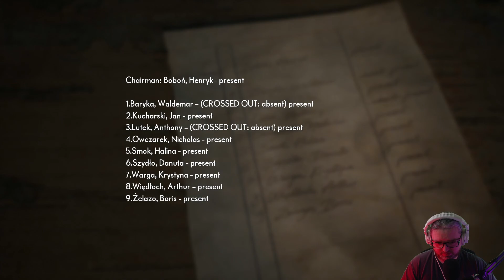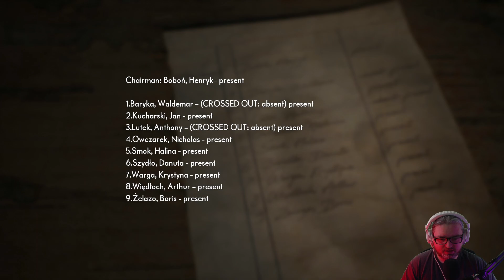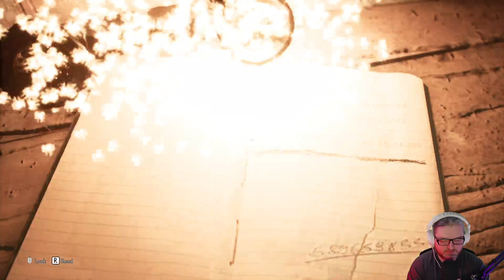[07] Wade SCREAMS The Medium